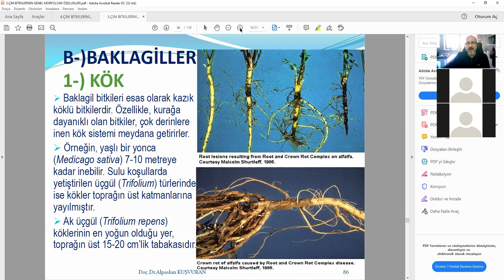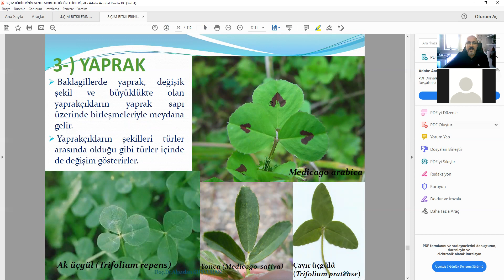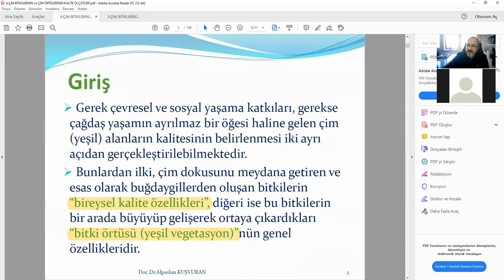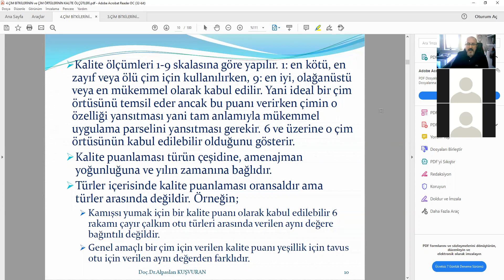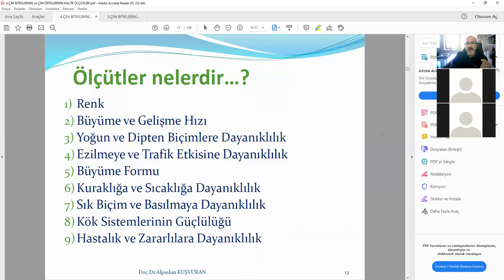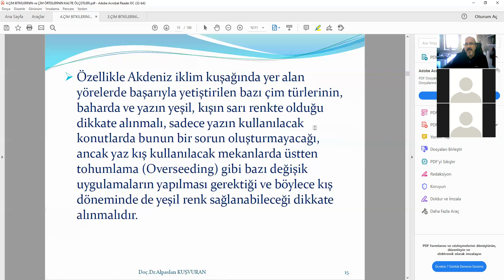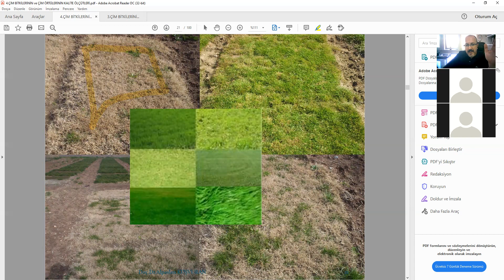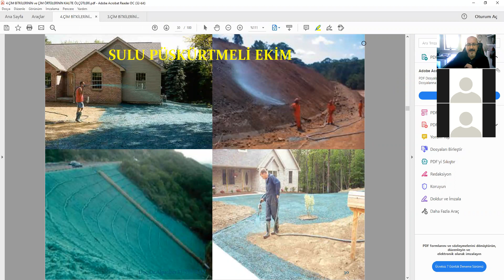TYB-570 Çim Alan Tesisi ve Yönetimi-3.ders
Çankırı Karatekin Üniversitesi, Fen Bilimleri Enstitüsü, Tarım ve Yaşam Bilimleri Anabilim Dalı, 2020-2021 Bahar Dönemi, Uzaktan Eğitim Online Dersi

Dersin Kodu ve Adı : TYB-570 Çim Alan Tesisi ve Yönetimi
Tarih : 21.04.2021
Konu : Baklagil Çim Bitkilerinin Genel Morfolojik Özellikleri, Çim Bitkilerinin Kalite Ölçütleri